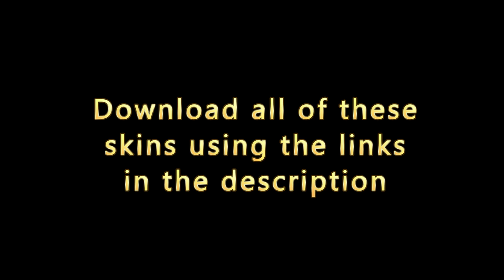Aotea's New Zealand Skin Showcase for War Thunder